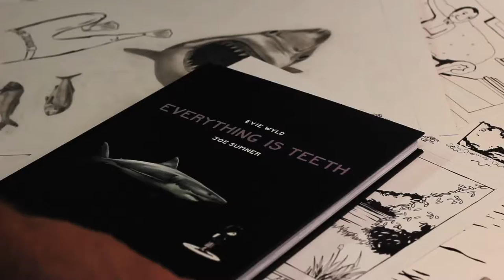Everything Is Teeth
A graphic novel by Evie Wyld and Joe Sumner. Published by Jonathan Cape August 6th 2015